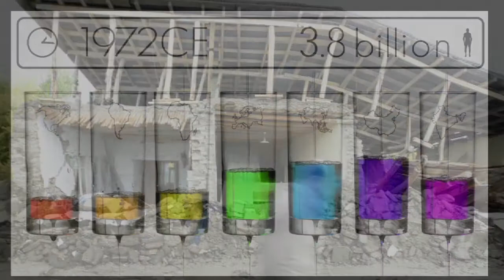2011: Year in Review